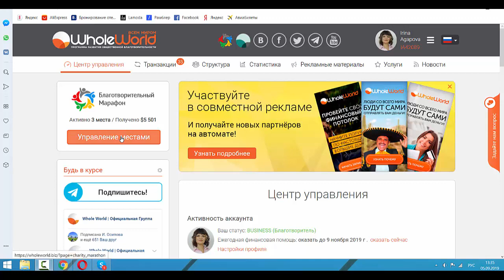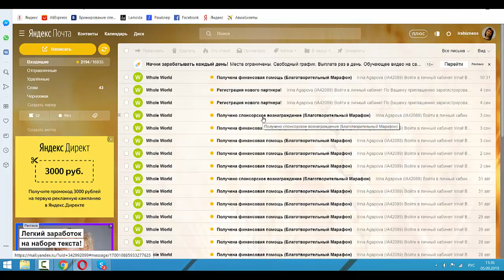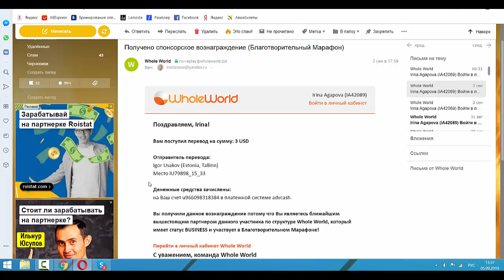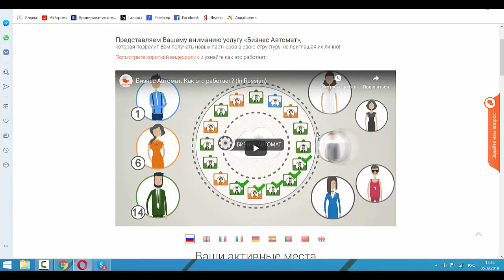Получила $5501 в благотворительном марафоне Whole World